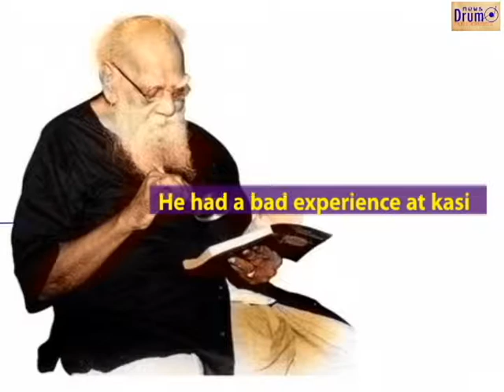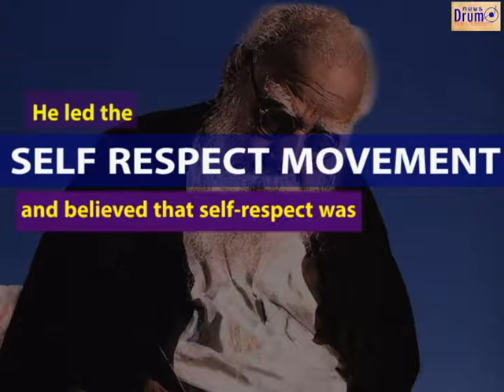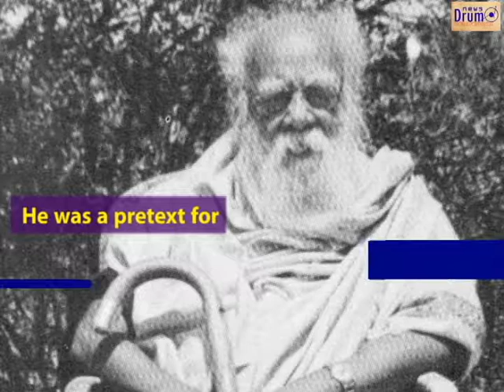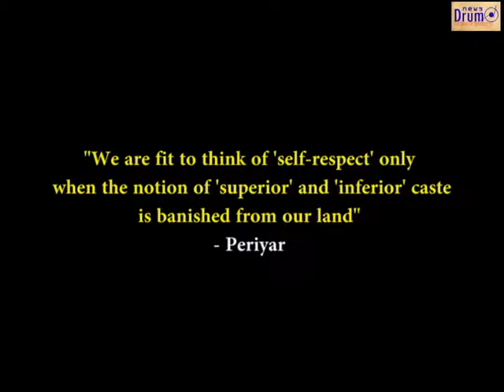Periyar EV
Periyar is an anti-caste crusader from Tamil Nadu who fought for the rights of the Bahujans. He is very popular for his 'self-respect movement' and 'vaikom satyagraha movement'.

He says that "We are fit to think of 'self-respect' only when the notion of 'superior' and 'inferior' caste is banished from our land".